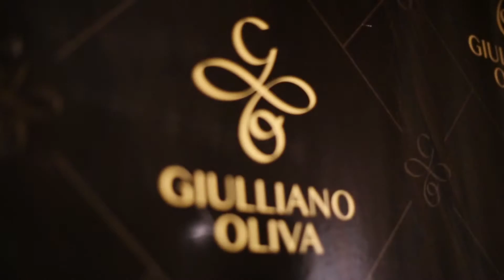SAME DAY EDIT TAÍS E AMANDA 15 ANOS HD 1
Este vídeo de Same day Edit foi feito no dia 19 de dezembro, nosso último evento do ano! Festa de 15 anos de Amanda & Taís! O evento de fechamento de um ciclo.
Sucesso em nossa profissão é ter pessoas amáveis de coração aberto perto de nós! As irmãs Taís & Amanda junto com seus pais Mônica & Jarbas conseguiram nos fazer sentir uma sensação de extrema satisfação e amor pelo que fazemos! Agradecimentos são pequenos pelo tamanho de carinho que adquirimos por eles! Dia 19 de dezembro fica marcado por um dia de Alegria e Amor!
Familía, obrigado por nos escolher!